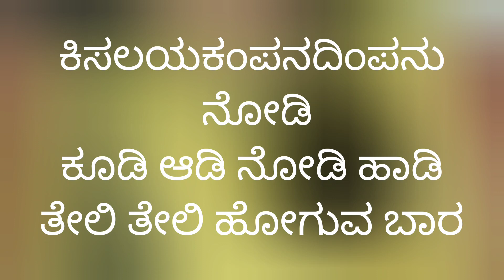bhavasangama bhavageethe lyricalsing doora bahudoora by Vainavi ದೂರ ಬಹು ದೂರ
ಗಾಯನ : ವೈನವಿ (ಎರಡನೆಯ ವಿಭಾಗ)
ಸಾಹಿತ್ಯ : ಕುವೆಂಪು